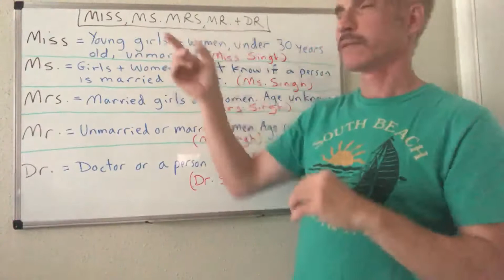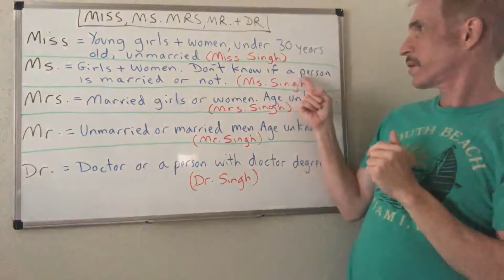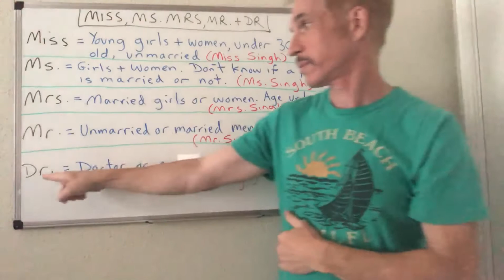Miss, Ms., Mrs., Mr., & Dr